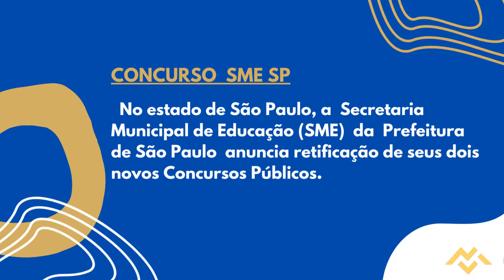Apostila SME SP 2022 Professor de Filosofia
A validade dos Concursos Públicos será de 12 meses, podendo ser prorrogada por igual período, sendo contado a partir da homologação do resultado final.

As inscrições podem ser realizadas até o dia 31 de outubro de 2022, pelo site da organizadora, com taxa de R$66,95.

➔ Cadastre-se para receber atualizações de todos os concursos 2022. Concurso  SME SP 2022  👇